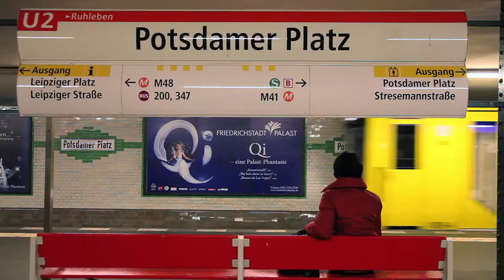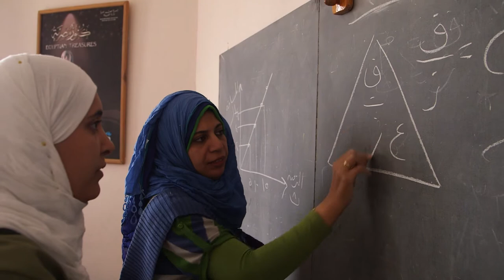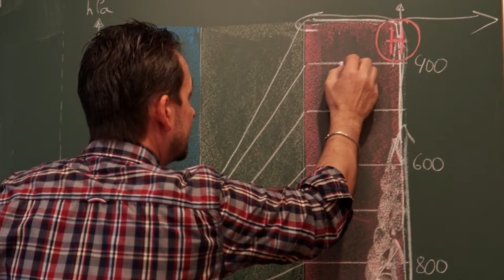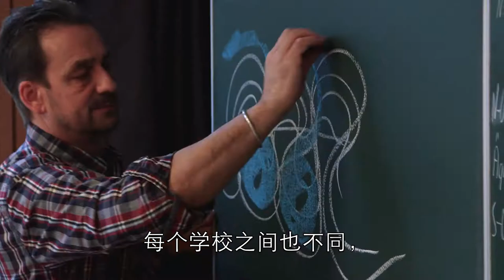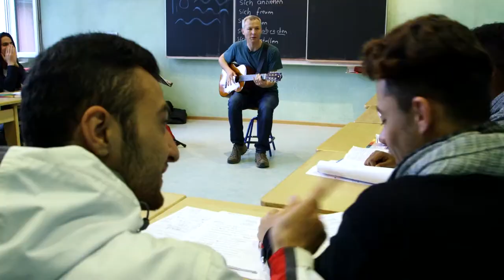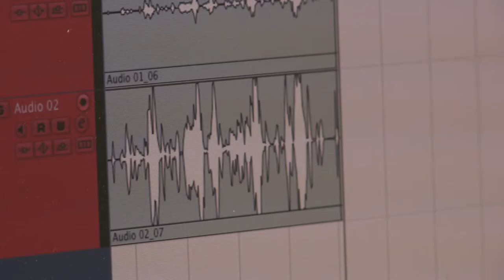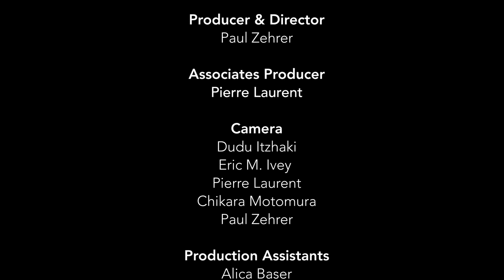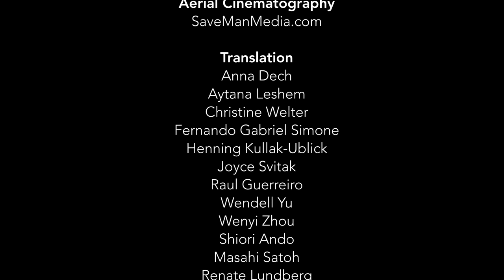Waldorf 100 – 影片 (Chinese simple)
电影“学会改变世界”显示了来自世界各地的人，他们根据华尔道夫/施泰纳的教学法，对我们这个时代的大型教学任务进行研究。这是第一个来到这个任务的具体方法的目的。

The film "Learn to Change the World" shows people from around the world who work on the big pedagogical tasks of our time based on Waldorf/Steiner pedagogy. It is the first of more to come which aim to show concrete approaches to these tasks.